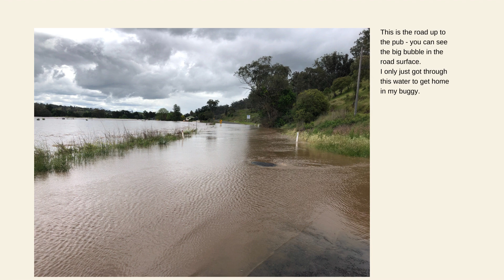Floods at Dungowan 1st November 2022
Short video of flood on 1st November 2022